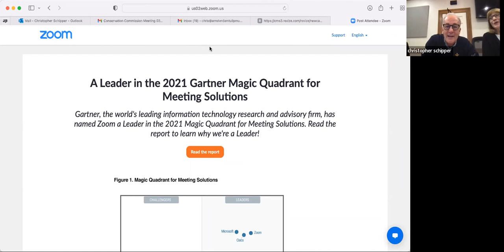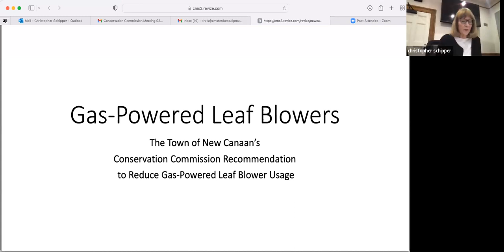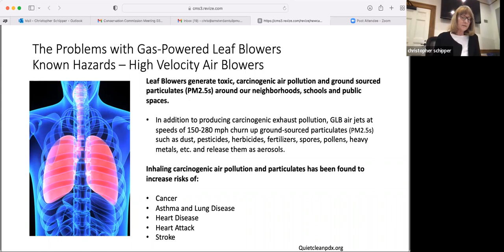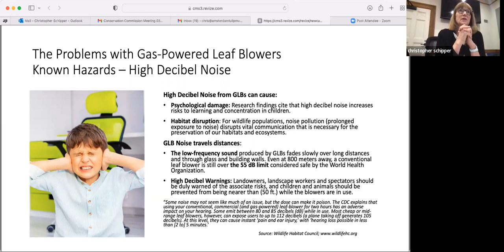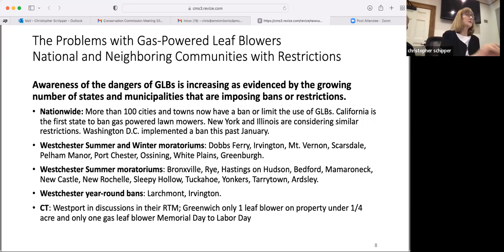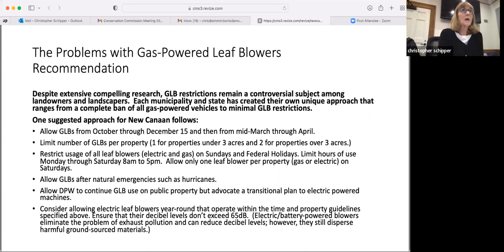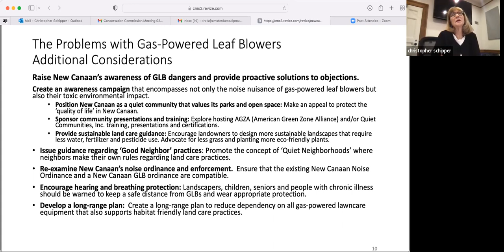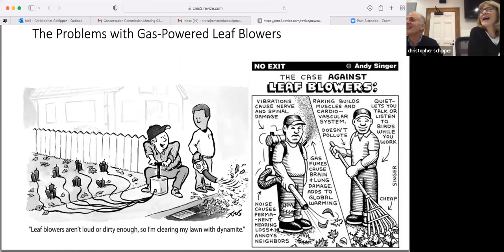Conservation Commission Meeting March 10,2022